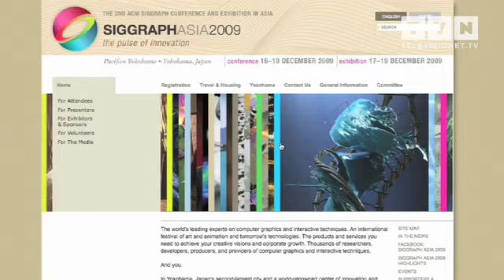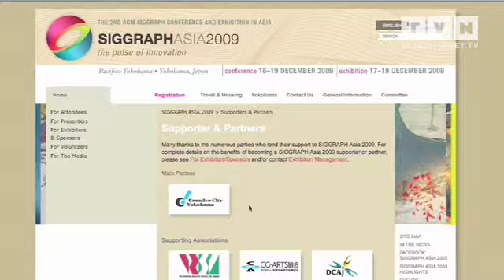Siggraph Asia 2009: The Innovation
The world's leading experts on computer graphics and interactive techniques. An international festival of art and animation and tomorrow's technologies. The products and services you need to achieve your creative visions and corporate growth. Thousands of researchers, developers, producers, and providers of computer graphics and interactive techniques.